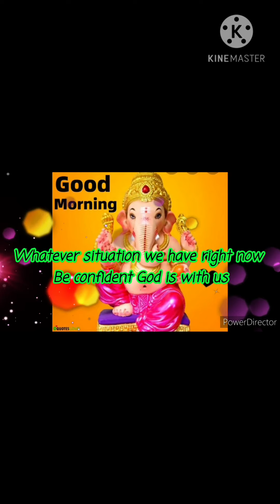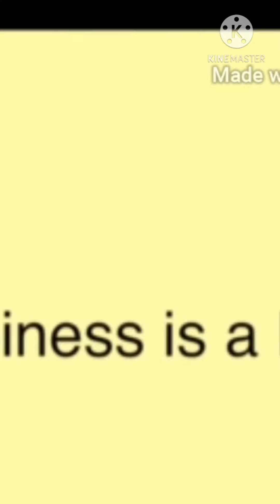ONLINE SCHOOL ASSEMBLY # CLASS VII - D # LITTLE FLOWER SCHOOL # BALANGIR # ODISHA